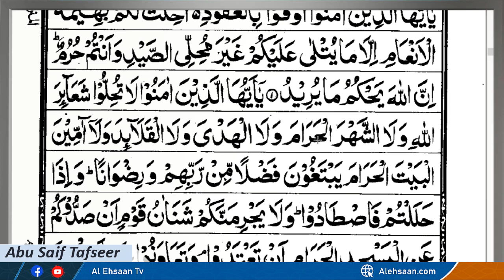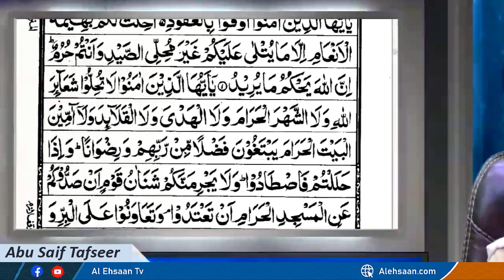Is Ramadan One Of The Sacred Months? | HURMAT WALAY MAHINAY | Abu Saif Tafseer | Alehsaan Tv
What are the 4 sacred months? Why is their literature done? What should not be done in these months?